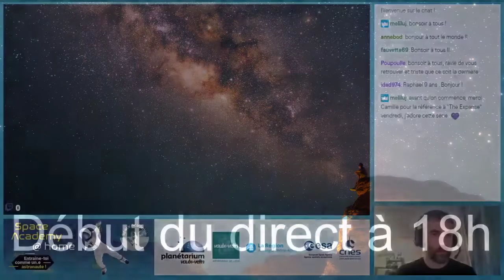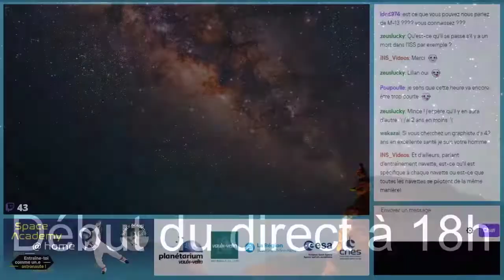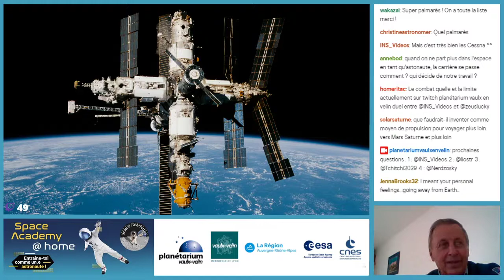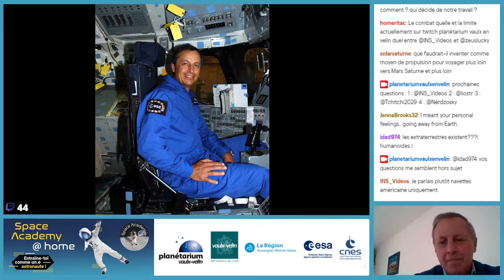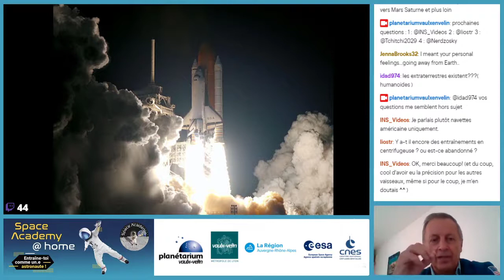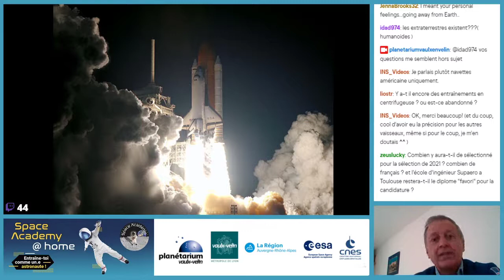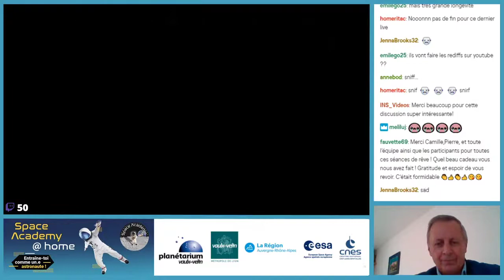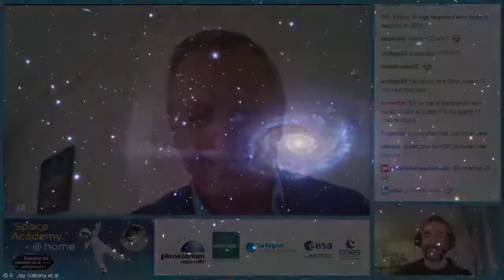Les astronautes, aventuriers de l'espace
Voici la rediffusion de la rencontre avec l'astronaute Michel Tognini, parrain du Planétarium, qui était en direct lundi 15 juin 2020 sur notre chaîne Twitch